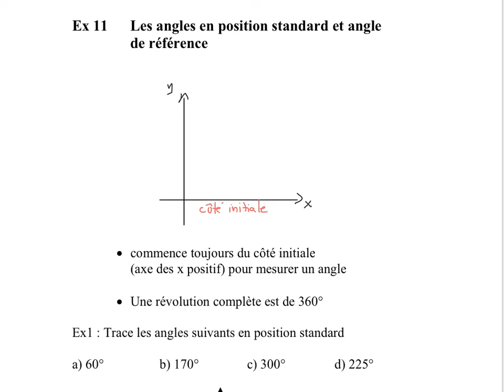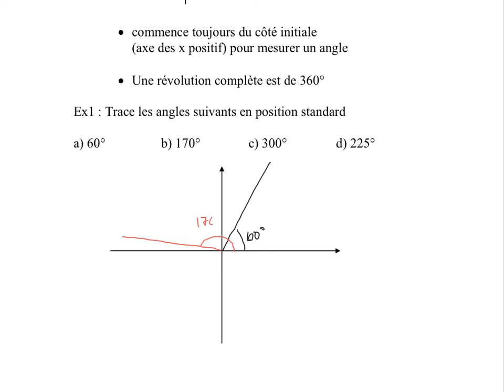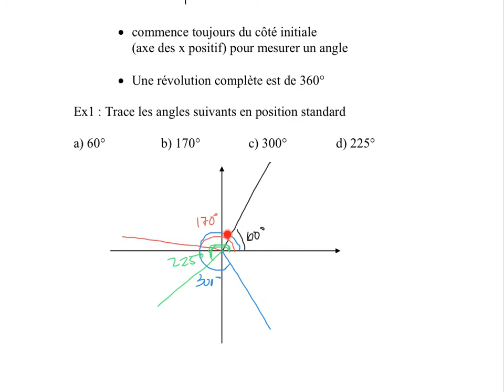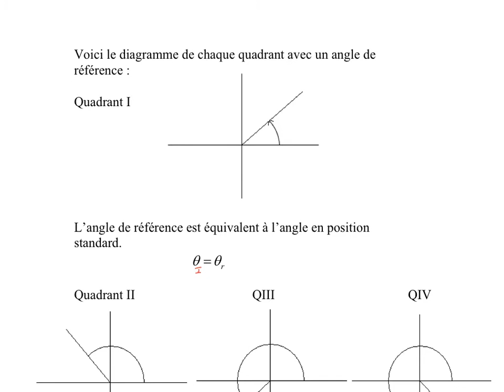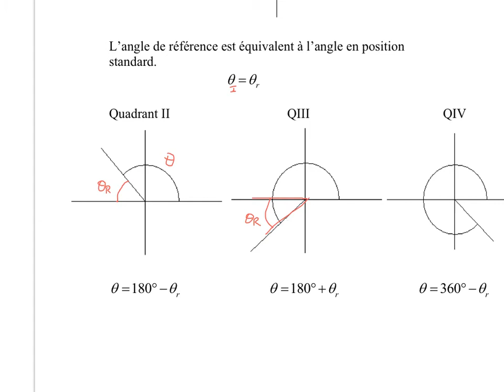PC30S - Ex11 - Angles en position standard et l'angle de référence